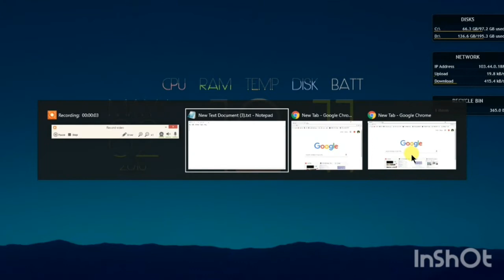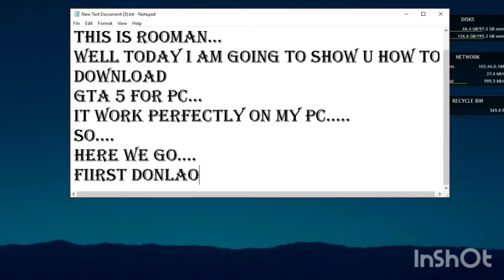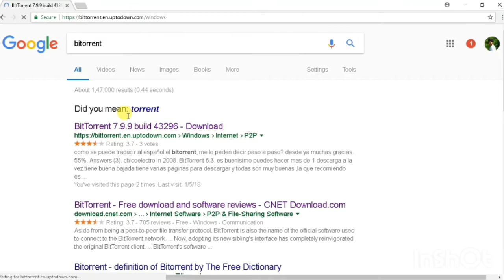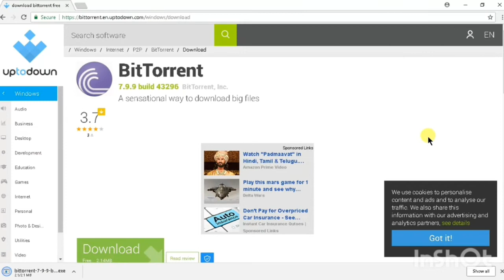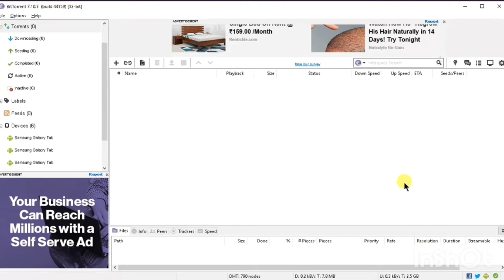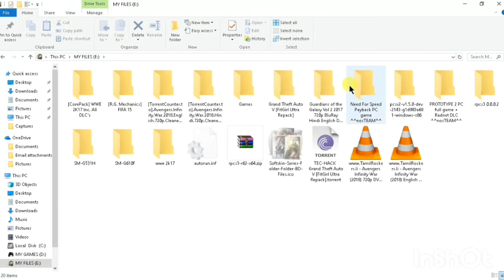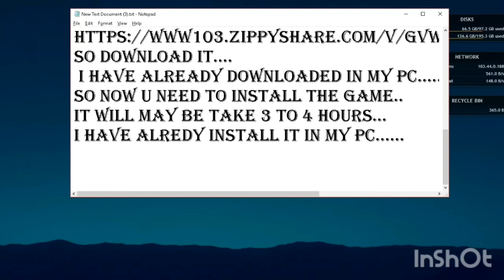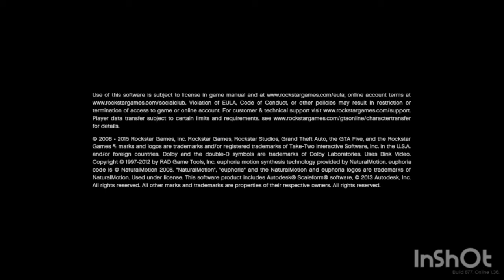GTA 5 FOR PC WORKS (100%)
TEC-HACK.